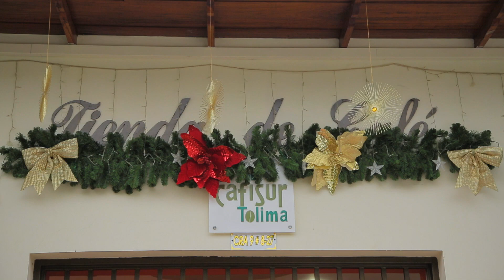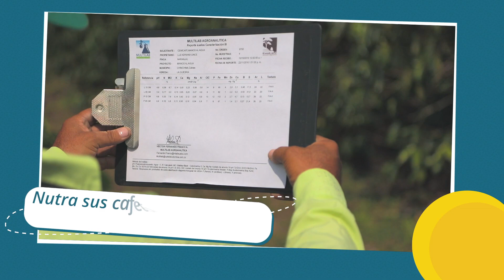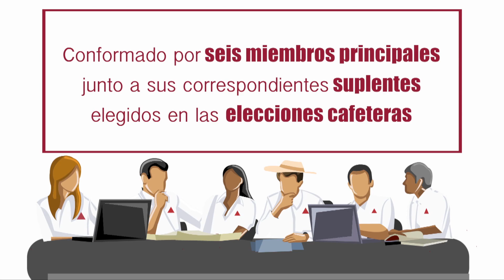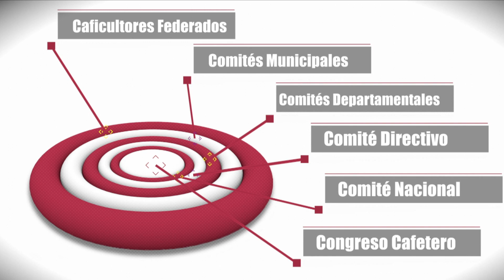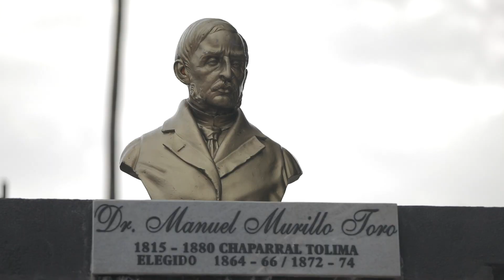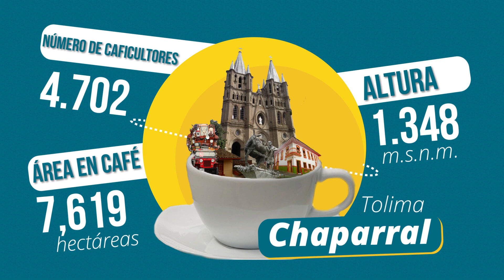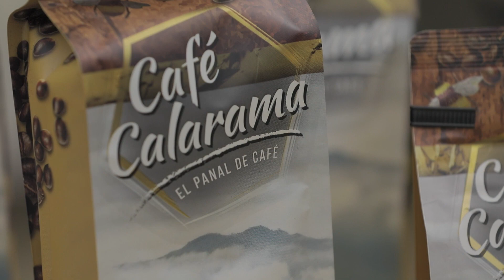Chaparral Tolima, Las Aventuras del Profesor Yarumo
El café de Tolima es excepcional como nos lo muestran las familias caficultoras de Chaparral. El tip nos muestra los nuevos grados de fertilizantes para café y como las Cooperativas de Caficultores aportan rentabilidad a sus asociados con tiendas de café aumentando el consumo interno.